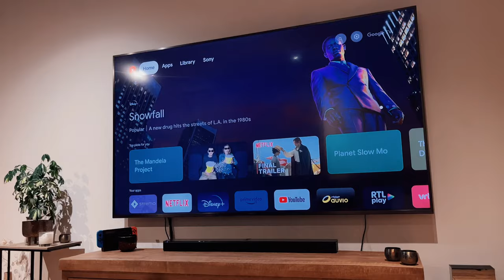Catastrophe ? ONE PIECE LIVE EP 1 & 2 - CRUTIK 28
Salut à tous, c’est Superness6 et bienvenue dans La crutik. Cette vidéo n'était pas prévue mais après avoir visionné les 2 premiers épisodes de ONE PIECE par NETFLIX. On a commencé à discuter et je me suis dit qu'il valait mieux vous filmer ça !